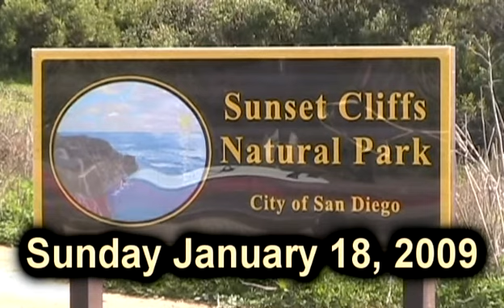High Surf Point Loma San Diego Jan 18, 2009